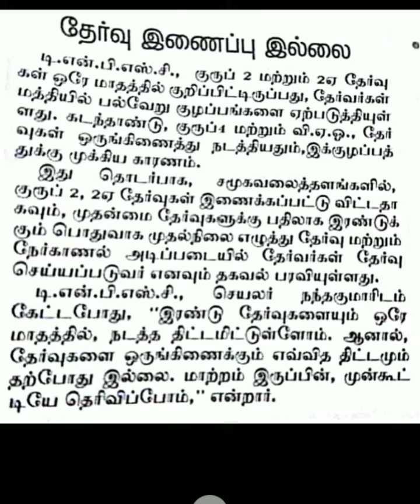Group 2 ,2a exam not on same date